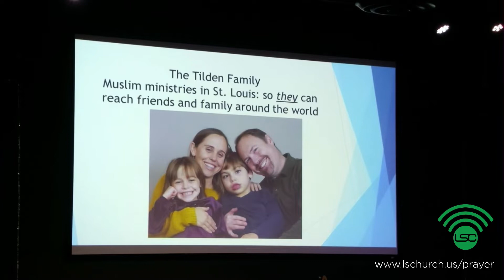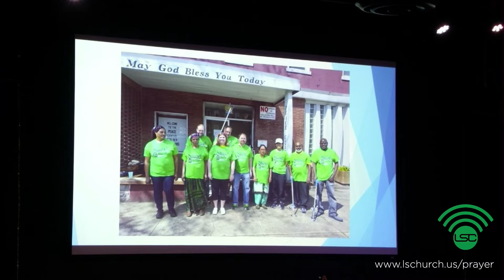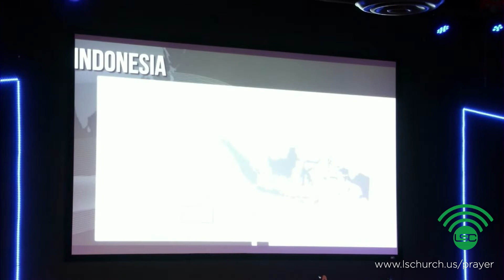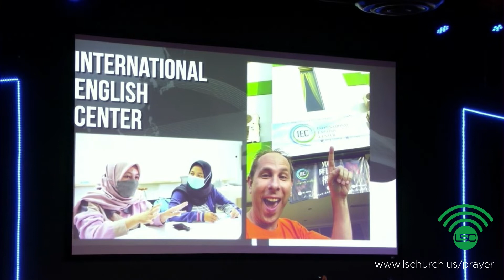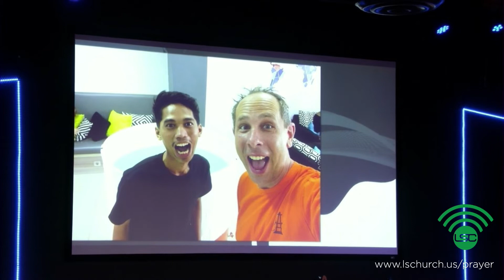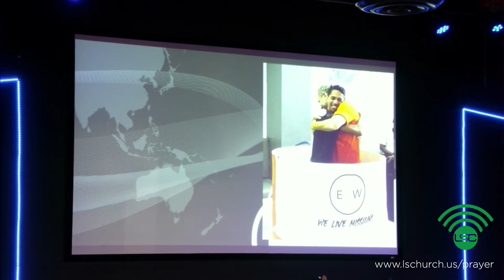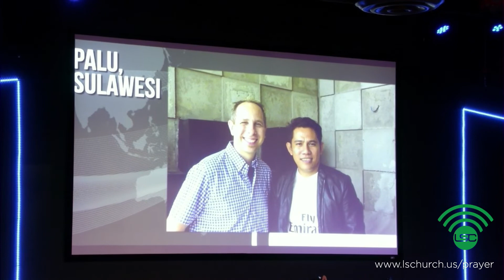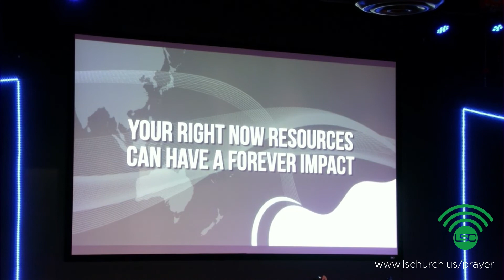Missions Sunday | Jamie Kemp & John Tildan | LSCW